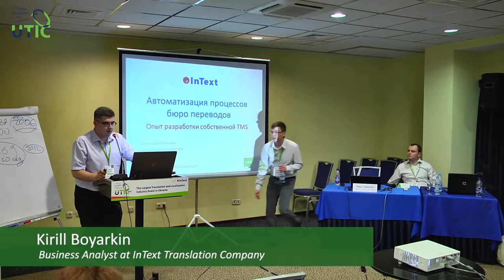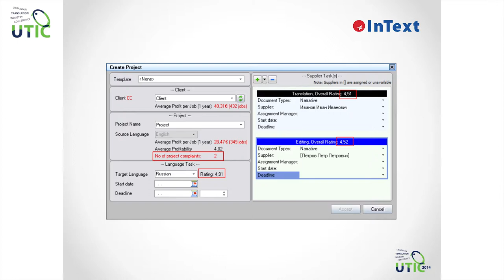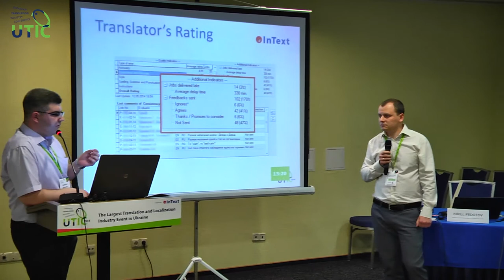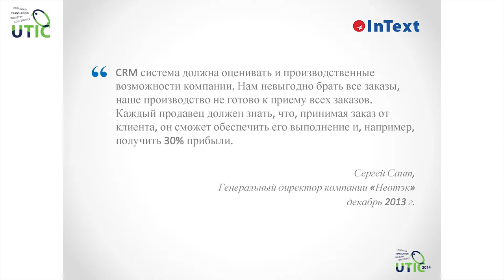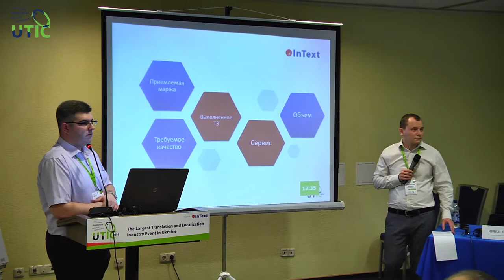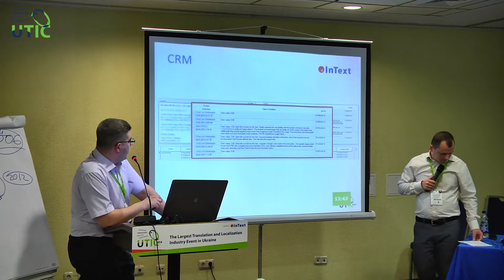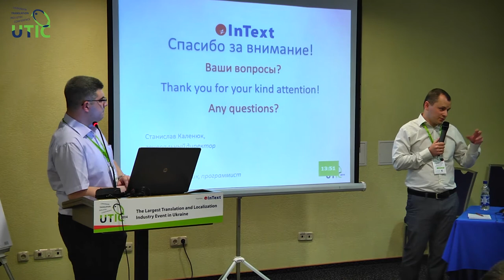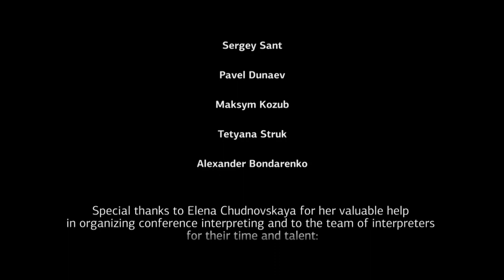UTIC-2014. Home-made TMS development framework. Kirill Boyarkin, Stanislav Kalenyuk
Full title: Translation company workflow automation. Home-made TMS development framework.